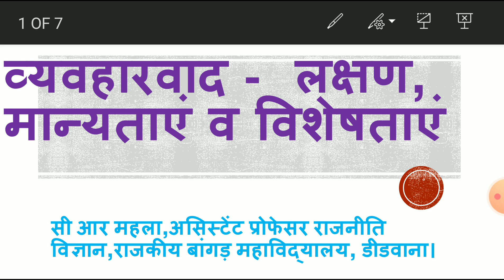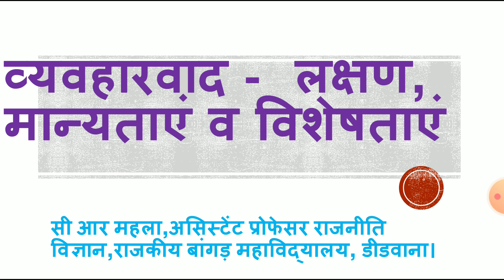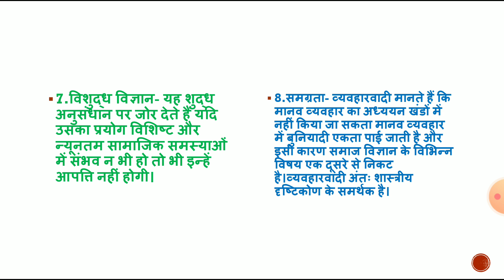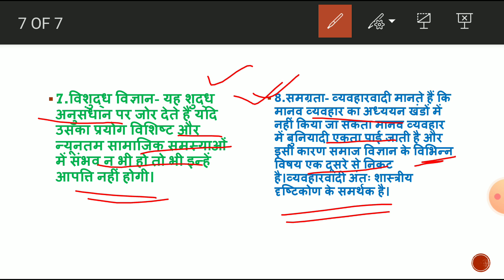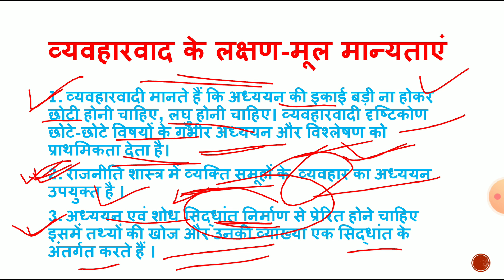व्यवहारवाद लक्षण,मान्यताएं व विशेषताएं :-सी आर महला,असिस्टेंट प्रोफेसर, राजनीति विज्ञान।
राजनीतिक सिद्धान्त-बी ए प्रथम वर्ष